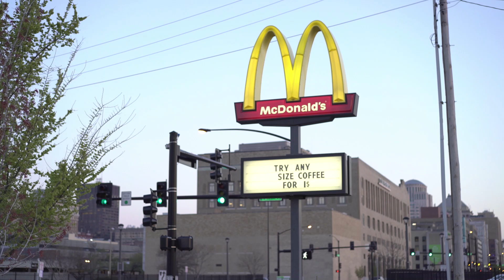McDonald's April Fools' Day prank has Twitter wishing it was real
Nat catches you up on yesterday's biggest prank from a fast food chain! Plus, Inside Edition's Deborah Norville's cancer diagnosis, GOT's Sophie Turner talks salaries, Blue Planet Live's seagull vs. baby turtle moment, and Burger King tests the Impossible Burger on today's 5ToKnow!